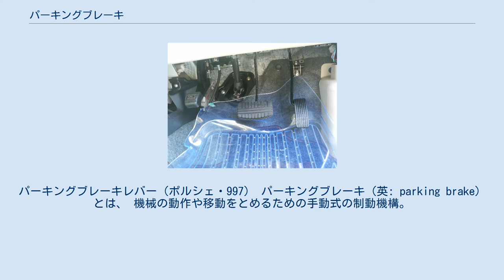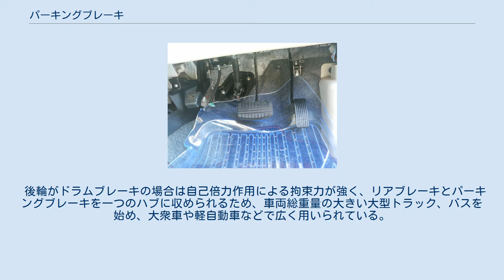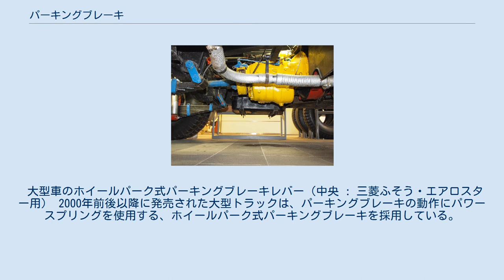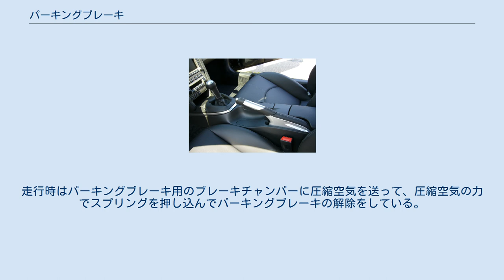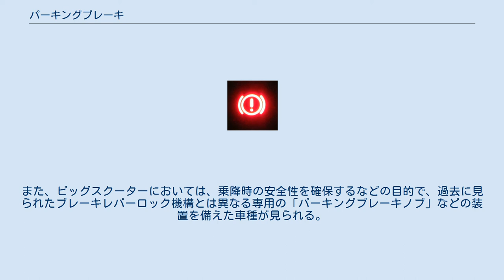パーキングブレーキ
パーキングブレーキレバー（ポルシェ・997） パーキングブレーキ（英: parking brake）とは、 機械の動作や移動をとめるための手動式の制動機構。
または、その機構で止める行為。
 自動車のブレーキ機構のひとつ。
駐車ブレーキとも表記される。
また、運転席の横にあるものは和製英語でサイドブレーキとも呼ばれる。
英語では、通常のブレーキが効かない場合に非常用として使われるためエマージェンシーブレーキ とも、また手で操作する物はハンドブレーキとも呼ばれる。
 いずれも止めるための仕組みは摩擦ブレーキで、多くの場合、動作はてこ、ねじ、カムなどによって倍力される。
操作力の伝達は、軽量から中量程度の自動車ではロッドやケーブル、鉄道車両では歯車やチェーンによる機械式となっており、重量自動車（大型車・特大車）のホイールパーク式では拘束にばね、緩解に圧縮空気を用いている。
 ブレーキ警告灯 パーキングブレーキ使用中やブレーキフルードの液面低下時に点灯する パーキングブレーキレバーの操作。
ブレーキをかけるときはレバーを引き上げ、解除するときはレバー先端のボタンを押して下ろす。
 一番左端にあるペダルが脚踏み式のパーキングブレーキ（日産・オッティAT車仕様） 電子制御パーキングブレーキ採用車種のパーキングブレーキスイッチ（ホンダ・ヴェゼルハイブリッド） 自動車のパーキングブレーキは、従来は床のブレーキレバーを手で上に引き上げたり、ダッシュボード付近から手前に引っ張り出したりしていたことから、「ハンドブレーキ」「サイドブレーキ」と呼ばれていた。
しかし、足踏み式（解除については手元のレバーを操作するハンドリリース式とペダルを再度踏みこむフットリリース式がある）や、押しボタンスイッチで作動させる（押して解除、引いて作動が基本）電動パーキングブレーキを採用する流れがあり、「ハンド」「サイド」ともに実情にそぐわなくなってきたことから、カタログの表記などでは「パーキングブレーキ」あるいは「駐車ブレーキ」という呼称に統一されている。
 パーキングブレーキは駐車時のみならず、フットブレーキの液漏れやエア噛み・ベーパーロック現象などで車を停止できなくなったときの非常用ブレーキとしても使用される。
方法は、エンジンの過回転に注意しながらシフトダウンし、エンジンブレーキを十分に作用させる。
次に、パーキングブレーキを少しずつ引いていき、摩擦により制動をかけていく。
 氷点下では長時間の駐車の際に、ブレーキ周りやワイヤー被覆内の水分が凍結し、ブレーキ解除が不可能になる恐れがあるため、パーキングブレーキを使わないことが推奨されている（オートマチックトランスミッションではP位置にレバーをセットし、マニュアルトランスミッションではエンジン停止後、平地・下り坂では後退位置の「R」、上り坂では「1速」にセットする（その後、輪止めを車輪にかませることが推奨される）。
電動型についてはその必要がないと言われることも多いが、メーカーは従来型と同様の処置を推奨している。
 また、差動装置にリミテッド・スリップ・デフ(LSD)が装着されていない車体(オープンデフ)の場合、パーキングブレーキの掛かる車輪と駆動輪が一致している構造の場合に限り、何らかの原因で片輪が空転する事で接地している車輪へのトルクが伝達されなくなり、結果として駆動輪にトラクションが掛からなくなった際に、坂道発進の要領でパーキングブレーキを半分ほど掛けながら発進の操作を行う、または空転中に断続的にパーキングブレーキを引くなどにより、空転している片輪をパーキングブレーキで強制的に止める事で、瞬間的ではあるがLSDやデフロックと同様の差動制限効果を擬似的に発生させる事が出来る。
パーキングブレーキを用いた差動制限は、オープンデフの四輪駆動車でオフロード走行を行う場合や、FR車が雪道でスタックした場合に用いられる事の多い走行技術で、2010年代以降の車両に採用例が増えてきているトラクションコントロールシステムの一種である「ブレーキLSD」は、この走行技術を応用して車輪の空転をセンサーで検知し、その車輪のみにフットブレーキを掛ける事でLSDと同様の効果を発揮させるものである。
 パーキングブレーキ機構は、ほとんどの場合は後輪に備えられ、一般的にはワイヤーケーブルで作動させるものが多い。
 1970年代末から4輪ディスクブレーキが採用され始め、ワイヤー駆動でリアキャリパーを作動させるパーキ...